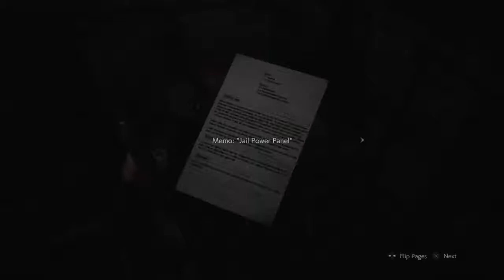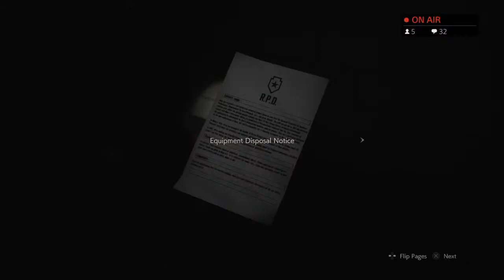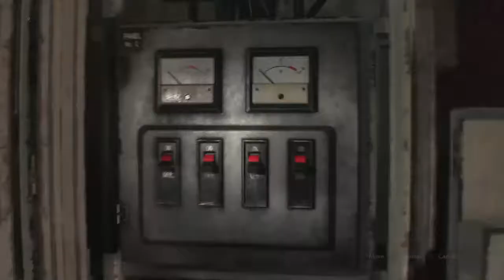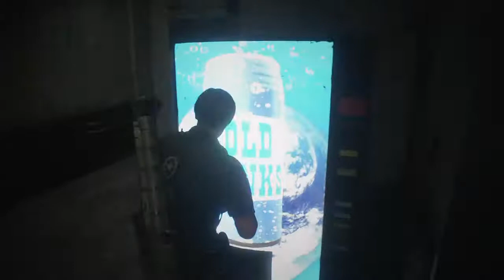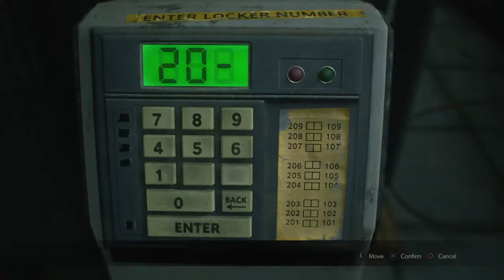Resident Evil 2 aka Coronavirus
(っ◔◡◔)っ ♥ Yo! It's Snook ♥
Digital and Traditional artist who also loves gaming
Procreate tutorials and art stuff (occasional gaming)